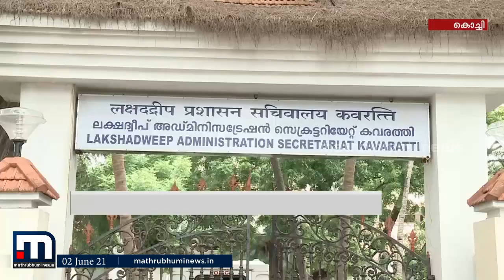സേവ് ലക്ഷദ്വിപ് ഫോറത്തിന്റെ ആദ്യയോഗം ഇന്ന് കൊച്ചിയില്‍ | Mathrubhumi News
സേവ് ലക്ഷദ്വിപ് ഫോറത്തിന്റെ ആദ്യയോഗം ഇന്ന് കൊച്ചിയില്‍

Happy viewing!